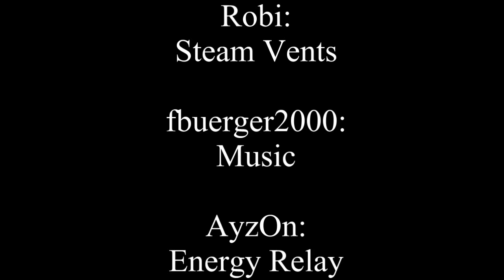Slot5 Phantom Bomber + New Level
Pre Alpha Footage! I did not record the video.

HiredIcespecter's channel